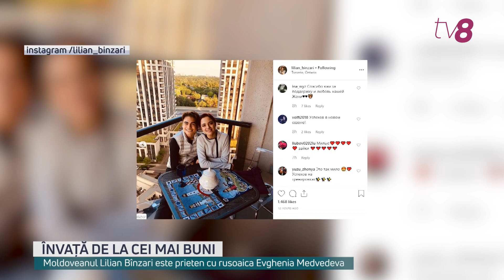Învață de la cei mai buni